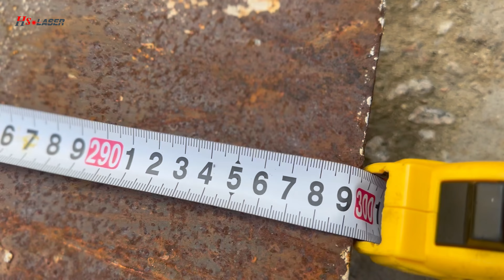How to pack an 8-ton infrared picosecond laser glass cutting machine#lasermachine